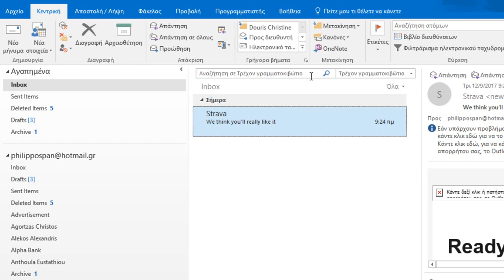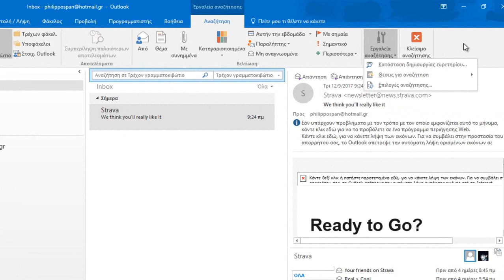Πώς Να Χρησιμοποιήσετε Τα Εργαλεία Αναζήτησης Στοιχείων Γραμματοκιβωτίου του Microsoft Outlook;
Σε προηγούμενη ανάρτησή μου, ανέφερα πώς μπορούμε να Τροποποιήσουμε τις Επιλογές Αναζήτησης (Modify Search Options) στο Outlook 365, έτσι ώστε να έχουμε βοήθεια στην Αναζήτηση (Search) και στον Εντοπισμό (Locate) συγκεκριμένου Μηνύματος (Message).  Σε αυτήν την ανάρτηση θα περιγράψω το tab Εργαλεία Αναζήτησης (Search Tools Tab) στο Outlook 365.  Απλώς συνεχίστε να διαβάζετε παρακάτω.
Μπορούμε να χρησιμοποιήσουμε το χαρακτηριστικό Αναζήτηση (Search) στο Outlook, έτσι ώστε να εντοπίσουμε συγκεκριμένους όρους σε οποιοδήποτε στοιχείο του Outlook.  Το χαρακτηριστικό Αναζήτηση (Search) μπορεί να εντοπίσει συγκεκριμένους όρους αναζήτησης σε ένα μήνυμα ή σε ένα αρχείο που έχει επισυναφθεί σε ένα μήνυμα.